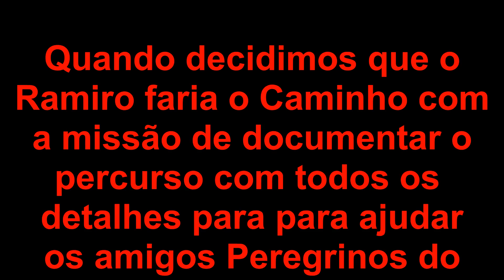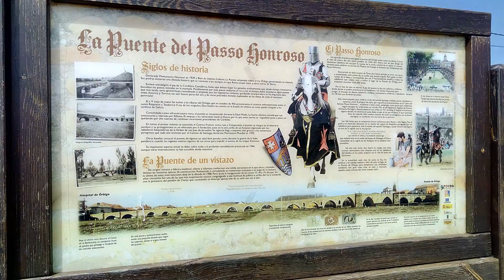SNCS Ramiro 2016 09 11 Leon Astorga